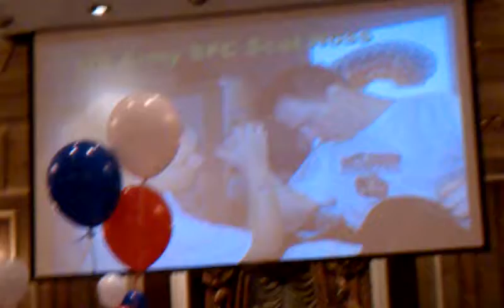Family Friends For Freedom Fund 8th Annual Beefsteak Nov. 8, 2011